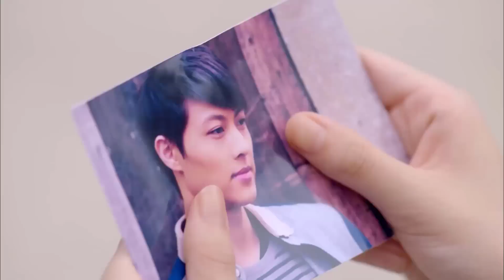Phim Tình Cảm Lãng Mạn Trung Quốc Cực Hay | BÍ MẬT LỜI YÊU NGỌT NGÀO - Tập 29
✤Đạo diễn: Từ Phụ Quân, Châu Gia Văn
✤Diễn viên: Giả Thanh, Trương Hiểu Long, Từ Lộ
✤Nội dung: BÍ MẬT LỜI YÊU NGỌT NGÀO (LỜI NÓI DỐI CỦA NGƯỜI VỢ) kể về Lý Hạ Hi là sinh viên khoa pháp luật hệ vừa học vừa làm. Do cha Lý Quốc Lương làm ăn thất bại mang nợ nên cô phải đi làm gia sư tại nhà Giang Thiên Hạo - tổng giám đốc tập đoàn Hán Y, từ đó mà quen biết và yêu con trai lớn nhà họ Giang là Giang Nhất Bân. Lý Quốc Lương lấy trộm tiền của vợ Huệ Cầm để dành đóng học phí cho Hạ Hi đi mua xổ số. Huệ Cầm biết được tức giận sinh bệnh rồi chết. Hạ Hi không thể tha thứ cho cha, bỏ nhà ra đi. Trong lúc đó cô nhận lời cầu hôn của Giang Nhất Bân, và nói dối nhà họ Giang mình là trẻ mồ côi. Lý Quốc Lương biết vậy nhưng cũng thấy hối hận nên đã quyết tâm chỉ từ xa quan tâm con, không gặp gỡ làm liên lụy gì đến con gái. 3 năm sau, do vẫn luôn quan tâm theo dõi con gái, Quốc Lương vô tình cứu được Nhất Bân trong một tai nạn xe. Nhất Bân biết được sự thật trong lòng nguội lạnh, muốn li hôn với Hạ Hi. Quốc Lương tìm Nhất Bân giải thích mọi chuyện, Hạ Hi cuối cùng cũng hiểu được tình cảm của cha và Nhất Bân cũng hiểu được nỗi khổ của vợ. Hạ Hi cùng Nhất Bân lại một lần đi trên thảm đỏ tiến vào lễ đường.